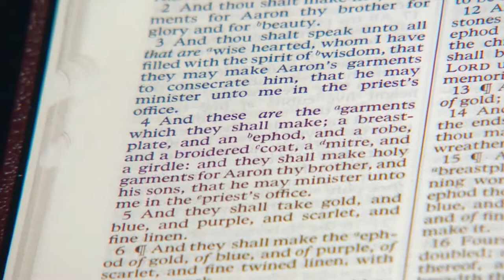“Mormon Underwear” is the Temple Garment and is Sacred to Latter day Saints